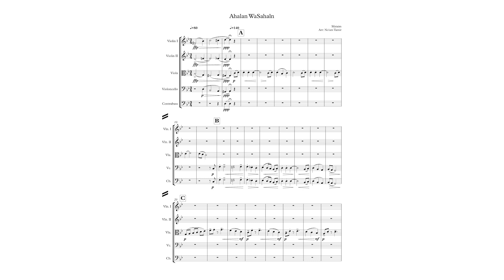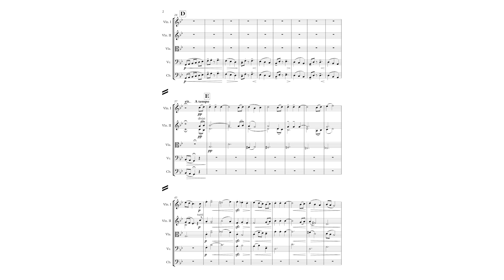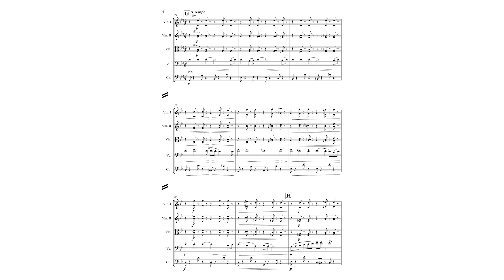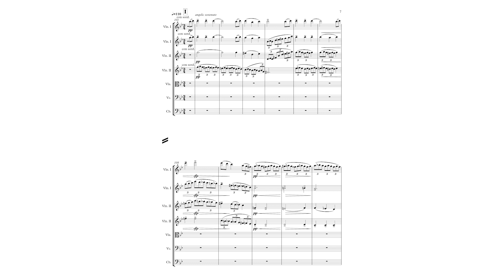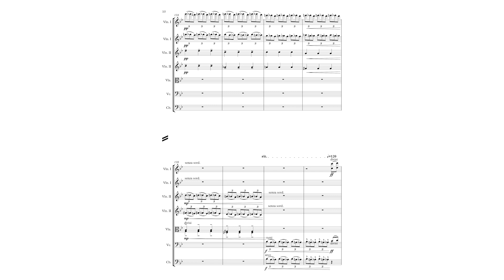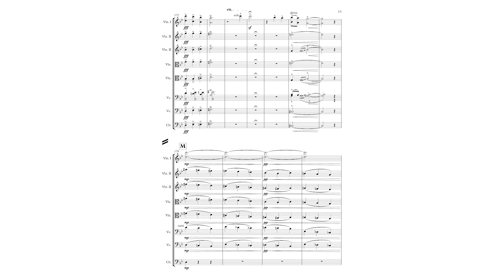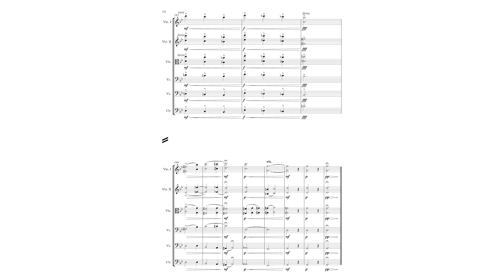אהלן וסהלן - נעם טמיר - עיבוד אומנותי לתזמורת מיתרים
עיבוד אומנותי לשיר אהלן וסהלן של להקת שפתיים, לתזמורת כלי מיתר. נכתב בהשראת שתי מנגינות נורדיות של אדוורד גריג. מוקדש לבת הזוג שלי יעל סבג.

מבוצע ע"י תזמורת נתניה הקאמרית הקיבוצית.